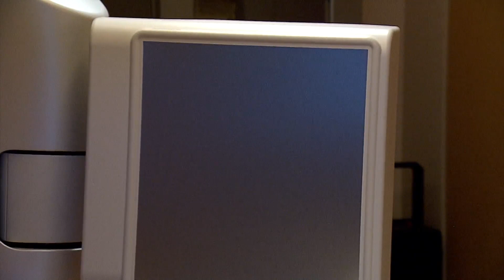Colorado oncology nurse goes from treating patients to becoming 1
Jackie Cooper has been a nurse for 47 years, with 10 of those years spent at the AdventHealth Parker Cancer Center.